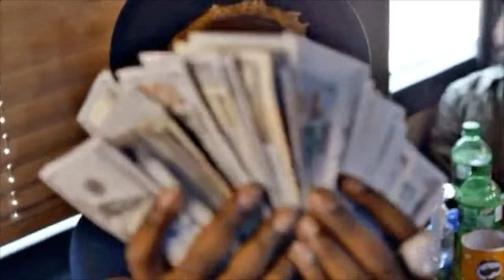[FREE] YOUNG THUG TYPE BEAT | "BLUE HUNNIDS" | JUICE WRLD TYPE BEAT 2019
YOUNG THUG TYPE BEAT | "BLUE HUNNIDS" | JUICE WRLD TYPE BEAT 2019

Free For Non-Profit Use Only